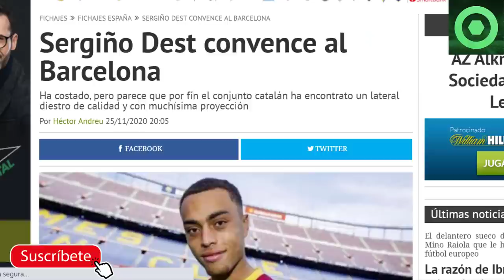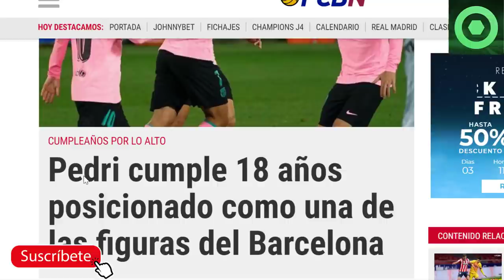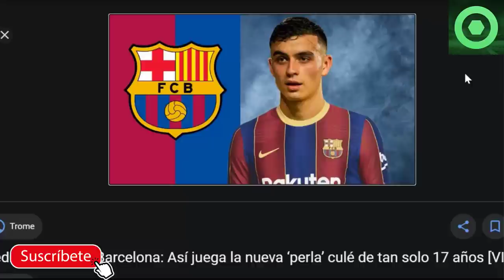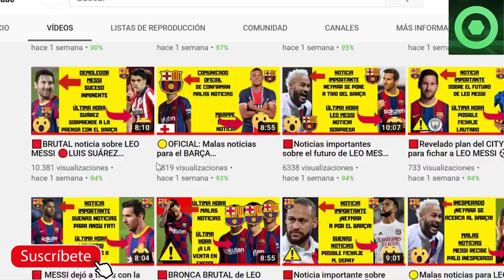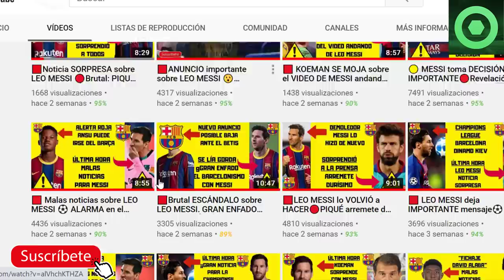🟥ANUNCIO SORPRESA sobre MESSI y NEYMAR JR 🔴700 días TURBULENTOS de MARADONA en BARCELONA🏮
En este video detallamos varias noticias relacionadas con la muerte de Diego Armando Maradona, ex jugador del FC Barcelona y leyenda del futbol mundial, las intenciones de Toni Freixa respecto al posible fichaje de Neymar jr y la continuidad de Leo Messi, y lo último de Sergiño Dest.

Fuentes:
besoccer
fcbarcelonanoticias
fichajes net
mundodeportivo